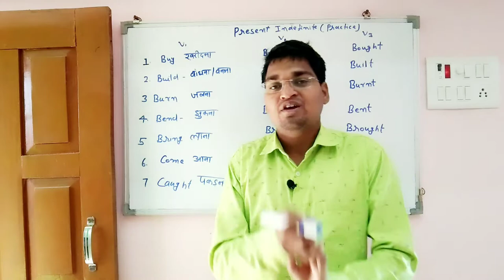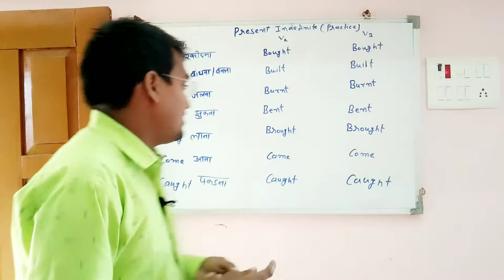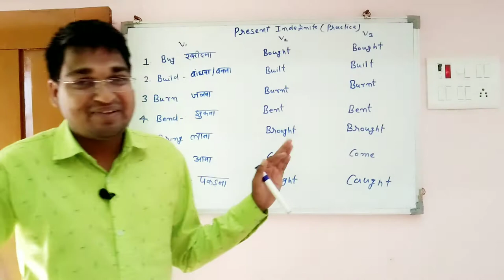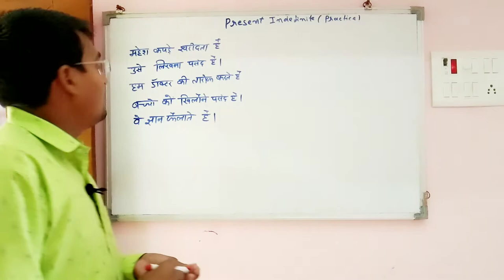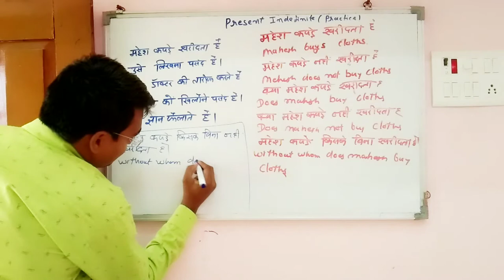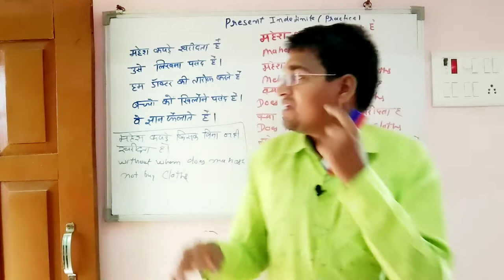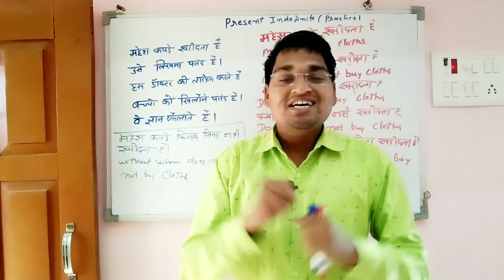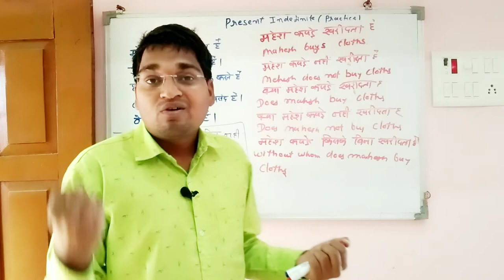present indefinite tense in english grammar with examples | irregular verbs list